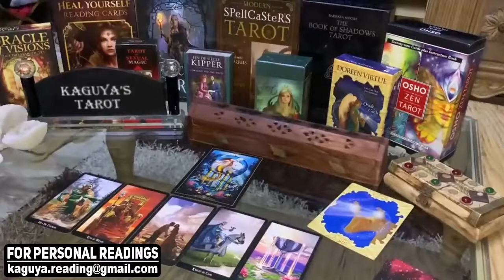PISCES They want new chance, but maybe you can't, August 2021 Tarot Love Reading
pisces,pisces tarot,pisces tarot reading,pisces August 2021,pisces love tarot